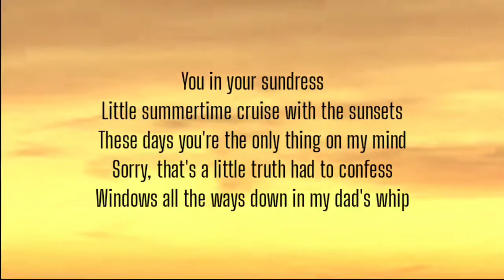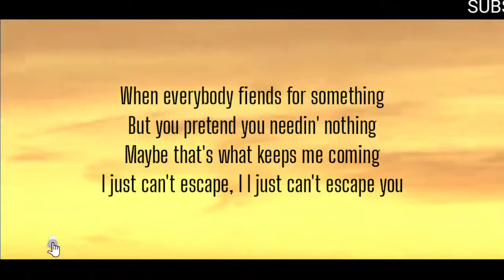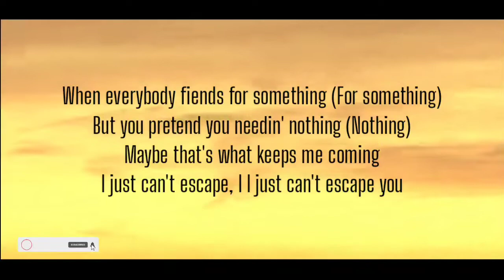OLLIE - MAD WORLD ( LYRICS )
[Chorus]
Yeah, can't fall for someone new (New)
I hate to say it's true (True)
I know you feel it too
I just can't escape, I
I just can't escape you (You)
When everybody fiends for something
But you pretend you needin' nothing
Maybe that's what keeps me coming
I just can't escape you

[Verse]
You in your sundress
Little summertime cruise with the sunsets
These days you're the only thing on my mind
Sorry, that's a little truth had to confess
Windows all the ways down in my dad's whip
'Member back to the days I ain't have shit
Lotta people hit my phone every day now
But I ain't need more when I have this
Even through the long nights, I move on
Yeah, you, unlike anybody, can't do wrong
Like the weekend, Friday, Saturday
All you giving me inspiration for new songs
Never wanna see you hurt, I've grown
My feelings shown
You gave me a heart that was covered in stone
It seemed like forever been stuck on my own
Guess I shoulda known that I
[Chorus]
Can't fall for someone new (New)

[Refrain]
Things are better with you here, here
Here, sweet company
I've been struggling with fear, fear
Fear you're done with me
Yeah, things are better with you here, here
Here, sweet company

[Chorus]
Can't fall for someone new (Yeah) (Can't fall)
I hate to say it's true (True) (It's true)
When everybody fiends for something (For something)
But you pretend you needin' nothing (Nothing)